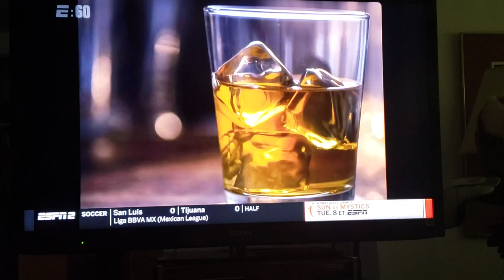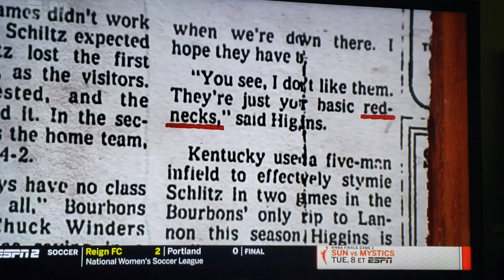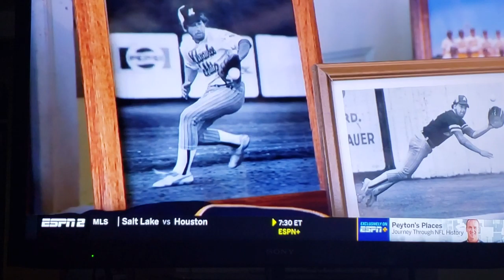First sports video found E s P n